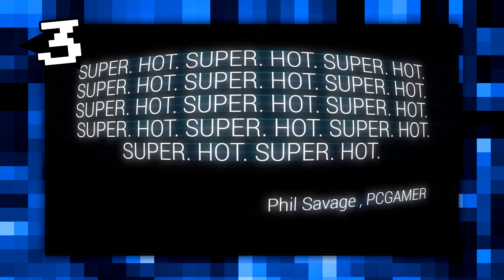JOGOS INDIE - TOP 5 com Damiani